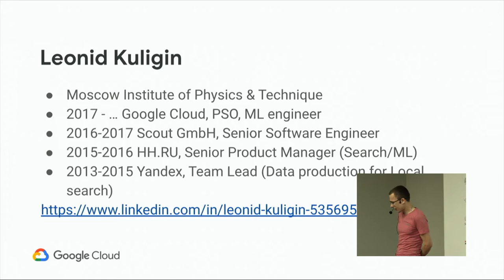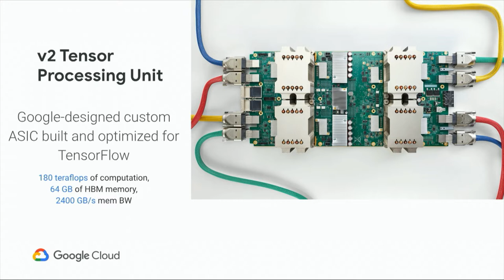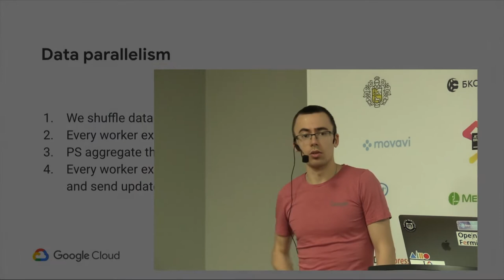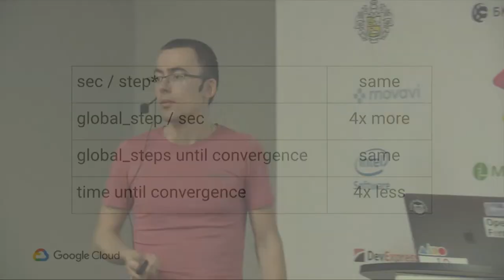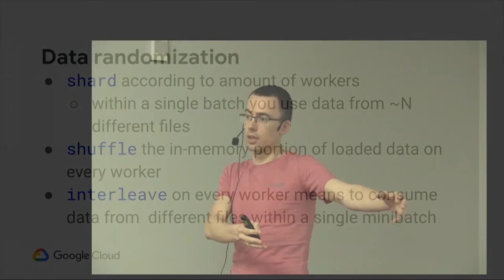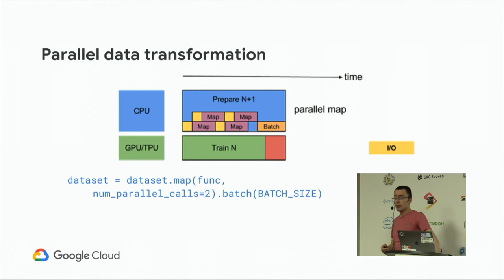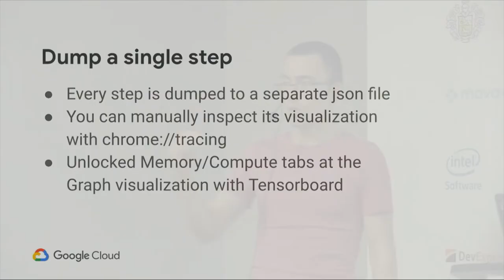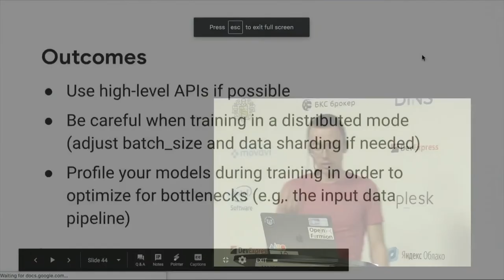DataScience, Леонид Кулигин, Тренировка моделей машинного обучения на больших объемах данных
Леонид Кулигин
Google

Тренировка моделей машинного обучения на больших объемах данных

Объём доступных данных, как и сложность моделей машинного обучения, растёт экспоненциально. Мы поговорим про то, как работает распределённое обучение с TensorFlow, как устроен процессинг данных и какие средства доступны для профайлинга тренировки.